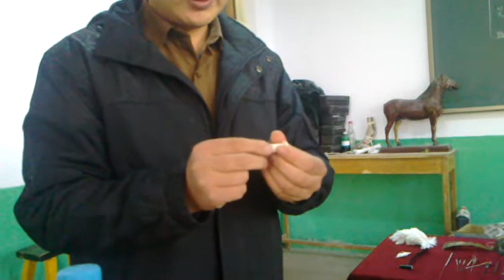How to prepare Fire Needle 3 ( Direct Method )